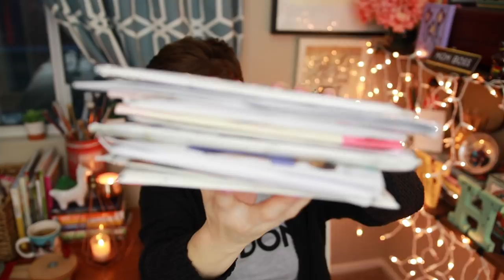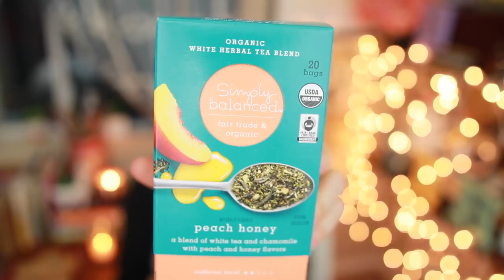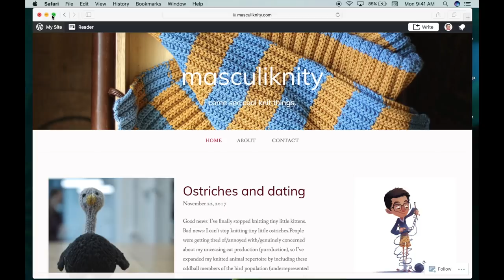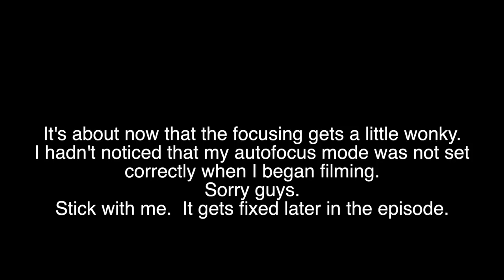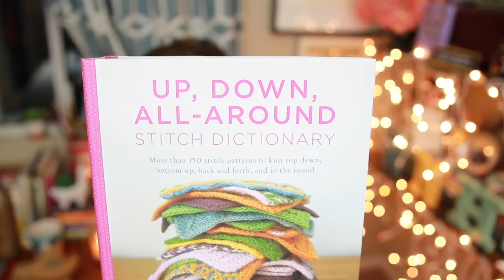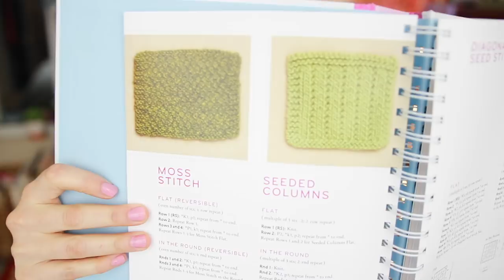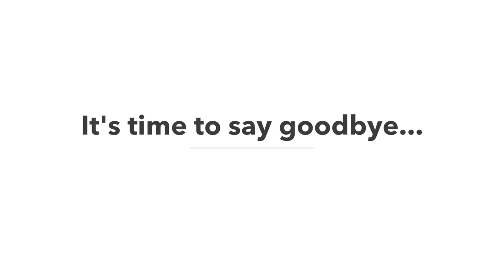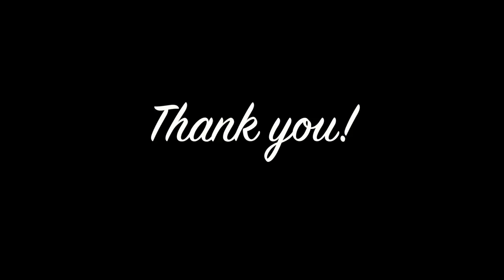Episode 19: A Slew of Pom Pom Makers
In this episode of Wool, Needles, Hands: a Knitting Podcast we finish up two knitalongs, announce a giveaway winner, announce a new year-long knit along for 2018, meet a Daniel Lam, a knitter who knits anatomical teaching aids among many other great things over at masculiknity.com, talk a bit about old goals and new goals, holiday knitting and post-Christmas gift knits, pom poms, stitch dictionaries, Fringe Field Bags, dish towels, lots of yummy wool wash and hand salves by Woolin & Co., pretty project bags by Spool Stories, and new and beautiful Fiber for the People yarn.  It's a long show.  Grab some tea and your knitting, light a candle, and get comfy.

Feel free too skip ahead!
Segment Times:
KAL Update: 12:38:11
Craft Goals?: 27:44:24
Whatchu Drinkin' Girl: 33:22:00
Knitting News:  37:06:23
HOs and FOs:  39:41:08
WIPs:  57:01:19
Thanks!  It's New:  01:15:12:13
What's in store at Fiber for the People?:  01:26:14:06

Fiber for the People Shop Update:  Tuesday, January 9th at 10 AM/PST

Show Notes:

Fire Pit Mitts and I Knit Sweaters KAL announced in this episode!

Prizes provided by:

Fiber for the People Yarn (link above)

Craft Goals?
1.  Sew at least one of my patterns purchased in 2017.
2.  Knit what makes me happy.
3.  Participate in at least one trade show.

What are your craft goals?

Whatchu Drinkin' Girl: Simply Balanced Peach Honey tea from Target

Knitting in the News:  Daniel Lam and his knit eyeball anatomy, plus his great blog:

FO's and HO's

HO's

My Minkie House Socks--pattern coming soon!

WIPs:

Second of the Minkie House Socks

Jessica's improvised pom pom hat knit with Fiber for the People yarn on the Baby Cakes 100% Pure Baby Alpaca yarn base in Goin' Out Jeans

Thanks!  It's New:

Up, Down, All Around Stitch Dictionary

Pom Pom Makers

Lily Sugar and Cream yarn for the At Your Service Dish Towels